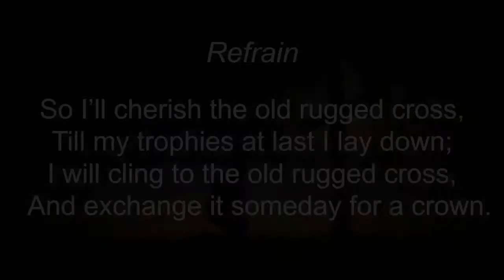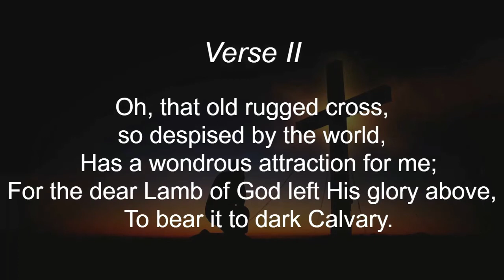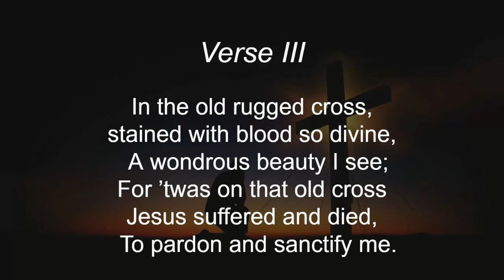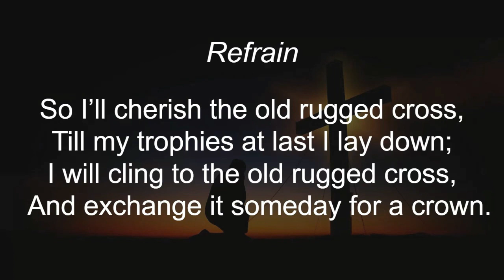I will cling to the old rugged cross and exchange it someday for a crown.